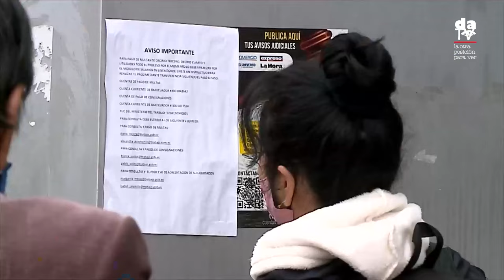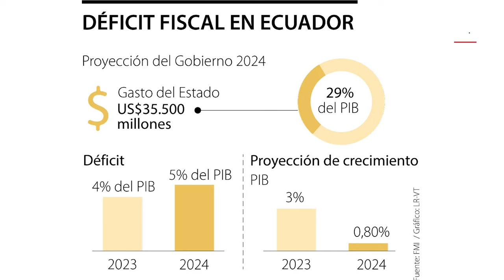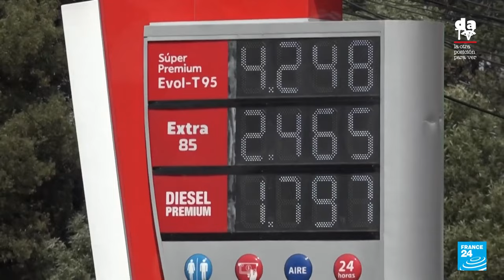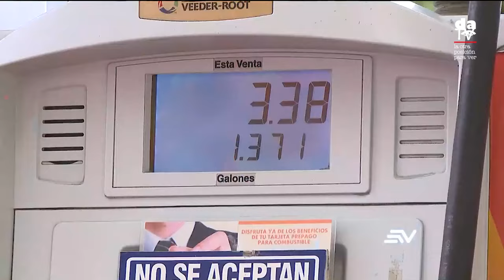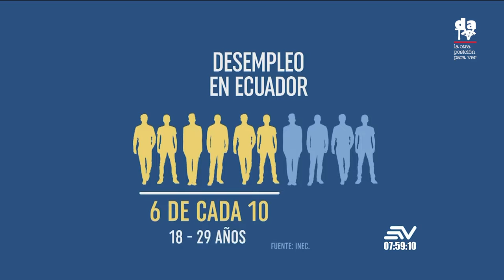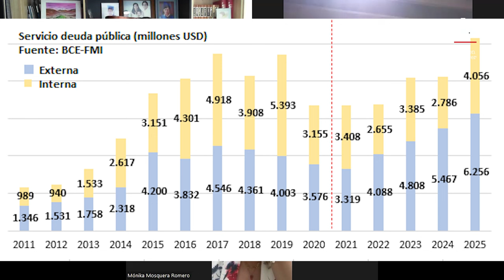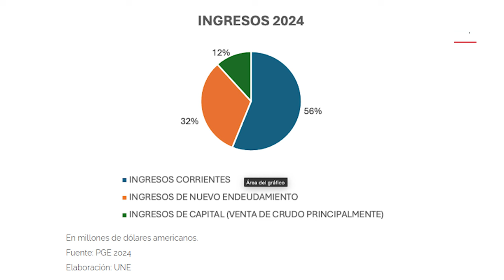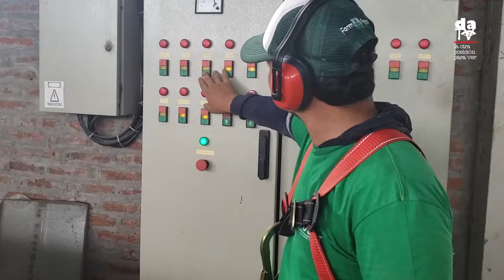La economía de Noboa al desnudo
El economista ecuatoriano Santiago García, en entrevista con Alejandro Santillán y Mónika Mosquera, analiza la propuesta del modelo económico del gobierno del presidente Daniel Noboa y la real situación económica heredada del gobierno de Guillermo Lasso.